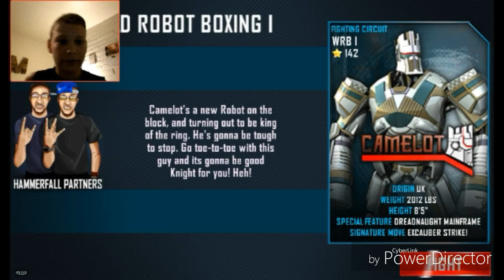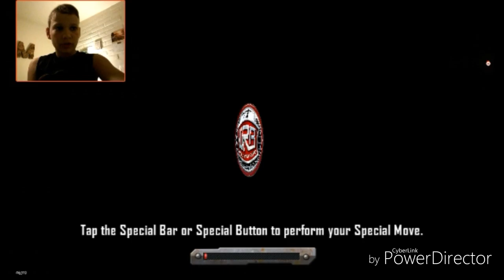Real Steel 7| SWAG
BroFilms - our second channel
BikeRaceBeast - Don't Have Link
Hopefully You Did ENJOY If You Did Be Sure To Hit Dat Like Button With Ur Forhead! DOn't Forget Be A Bean Always A Bean